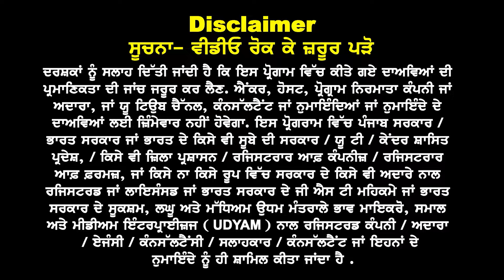Canada ਆਗੀ ਵੱਡੀ ਖ਼ਬਰ | ਕਿਹੜੇ ਵਿਦਿਆਰਥੀ ਜਾਣ ਕਿਹੜੇ ਨਾ ਜਾਣ | Canada study visa updates 24 I Ca big News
Canada ਆਗੀ ਵੱਡੀ ਖ਼ਬਰ

ਕਿਹੜੇ ਵਿਦਿਆਰਥੀ
ਜਾਣ ਕਿਹੜੇ ਨਾ ਜਾਣ ?